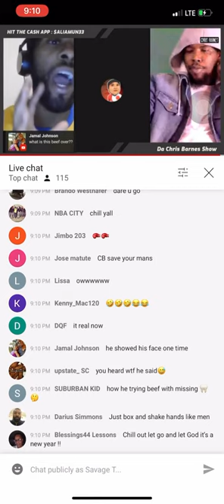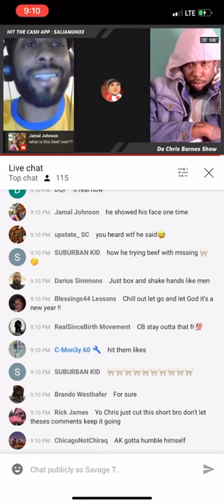Heated Exchange death of the clout chaser Tv vs King Ak fortyseven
Round 2
These Guys need a Boxing match
Death of the clout chaser vs king Ak fortyseven